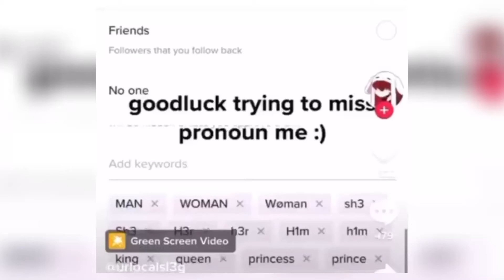We do a little trolling